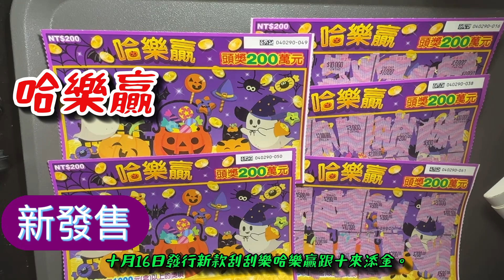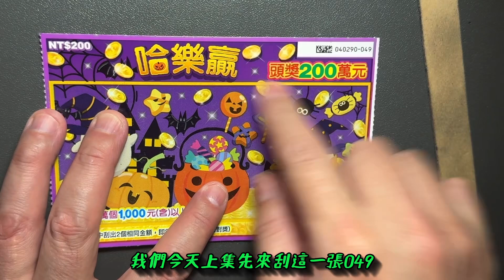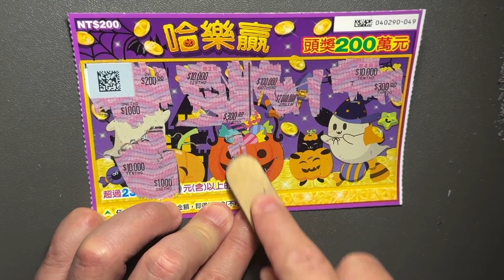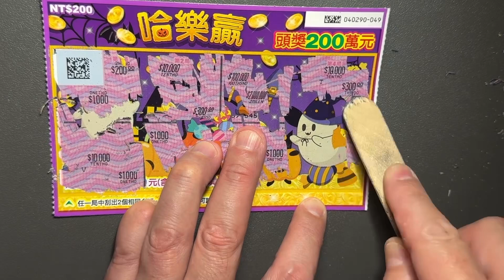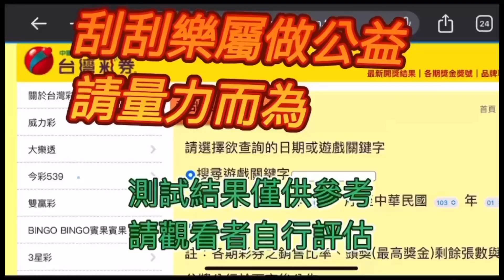刮刮樂 10月22日來刮新發售：哈樂贏同一家店已經三張槓龜了，040290這本再凹第四第五張、這兩張總要中一張吧？上集：機率33%刮刮樂 Lottery ticket#宝くじ#スクラッチ#즉석복권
刮刮樂 10月22日來刮新發售：哈樂贏同一家店已經三張槓龜了，040290這本再凹第四第五張、這兩張總要中一張吧？上集：機率33%